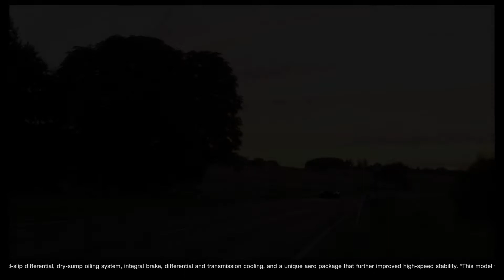Gran Turismo Sport® PS4 Pro, Ladies your Spa-Day pt.44 Two days of designs, today!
Play some music loud and I hope you enjoy!
Ladies featured:

R.S.01 GT3 '16 Notre-Dame
Mini Cooper S '65 Bliss
SLR McLaren '09 Bauhaus
Fairlady Z Ver.S '07 T.K.Z
86 GRMN '16 Kawachi
WRX (Gr.3) Jinwan
M3 Evo '89 Etiquette
Lancer F.E. (Gr.4) Gangrene
Atenza (Gr.3) Provider
C7 (Gr.3) Humble-333 (GT Follower Thank you)
V12 Vantage GT3 '12 Bank
Evo F.E. (Gr.B) Stance
C7 (Gr.4) Karat
WRX STi (Gr.B) Wisp
Sports 800 '65 Mythos
Tundra TRD PRO '19 Gear
Clio V6 24V '00 Citigo
Camaro Z28 '69 D.O.A.350
Sports 800 '65 Playa
F-150 SVT Raptor '11 Rallye
Tundra TRD PRO '19 Camel
Clio V6 24V '00 Lolly
Sports 800 '65 TRD
Camaro Z28 '69 Mule
Clio V6 24V '00 Zinger

Thanks! Hope you enjoyed, all make-overs provided by PRO STREETMEET R&D Design Pit, with approval of Magpie/Tiger. All Cars rated (Stock H.P.), Suspension Tests are on-going!